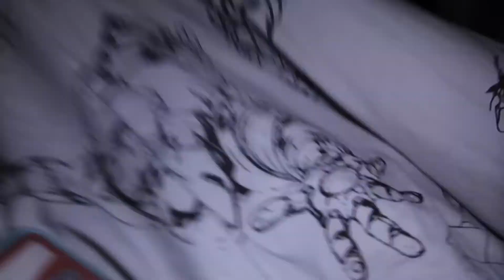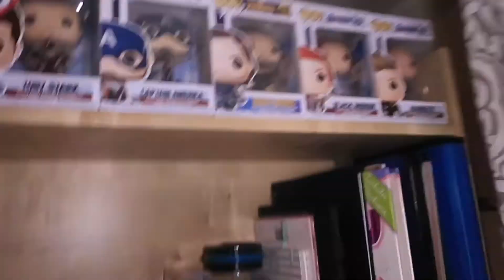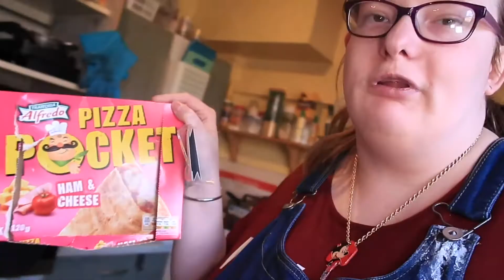Not the news I was expecting more waiting // Misstezzax 2021